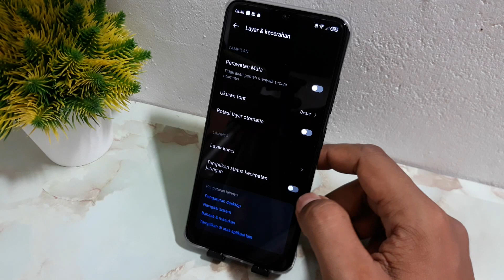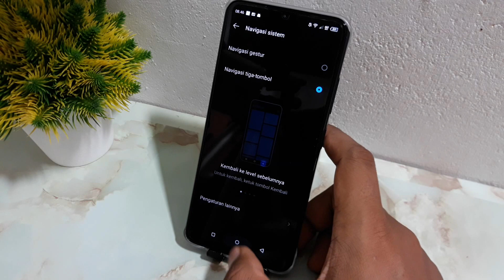Cara menampilkan dan menghilangkan kecepatan jaringan di hp itel s23 plus